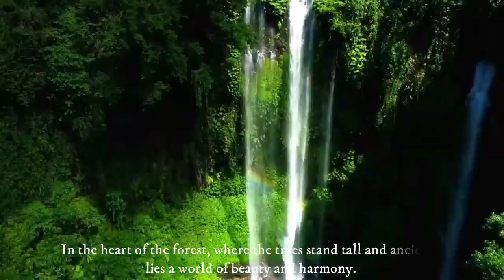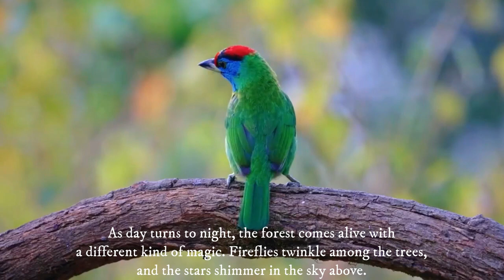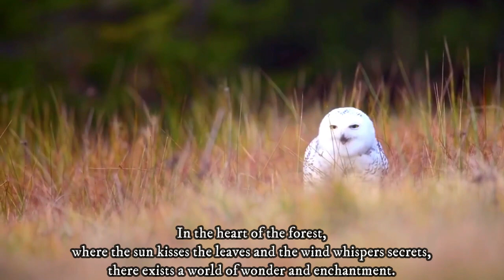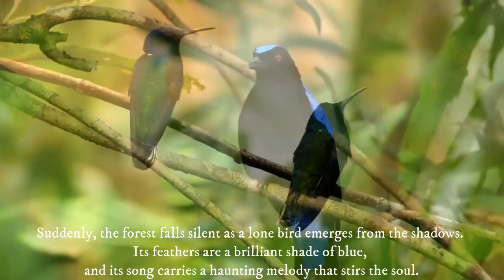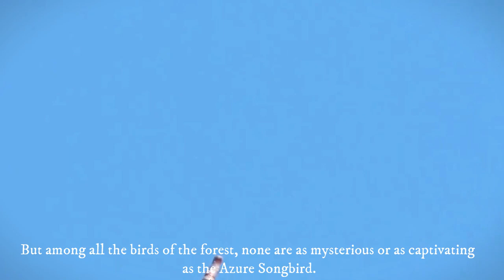BEAUTIFUL BIRDS ANS BIRD'S SONG IN THE DEEP FOREST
IN THIS VIDEO, YOU WILL SEE THE MOST BEAUTIFUL BIRDS ANS BIRD'S SONG IN THE DEEP FOREST.